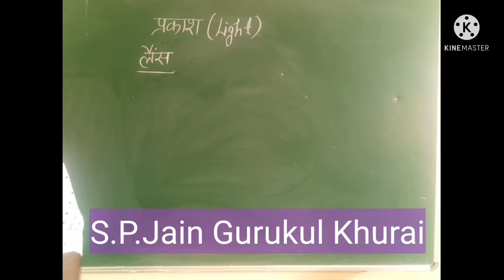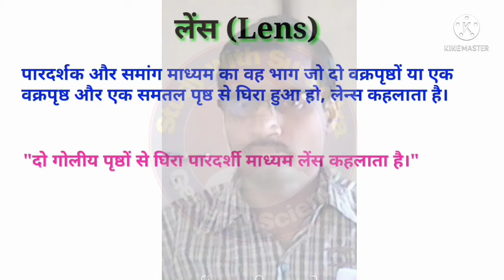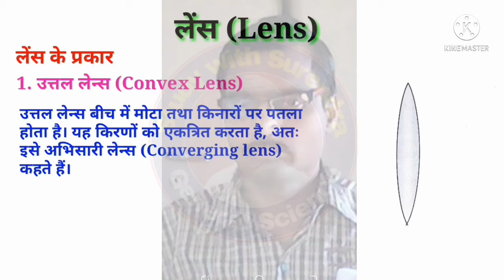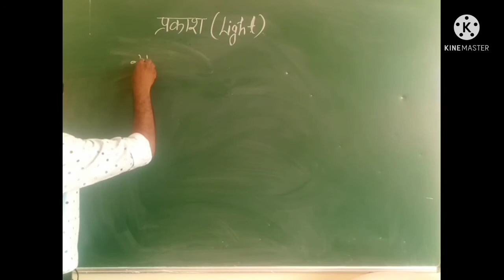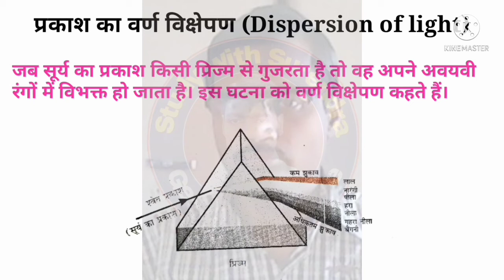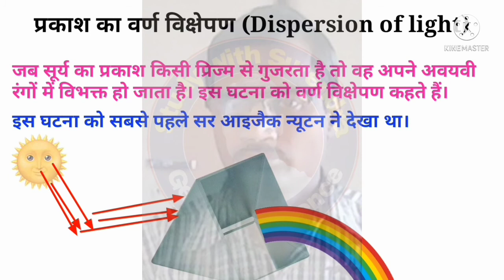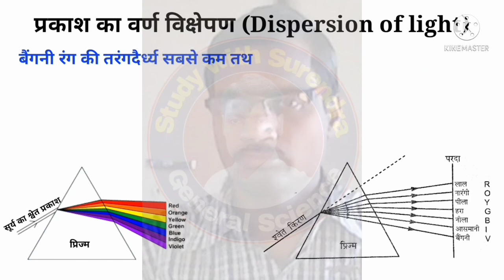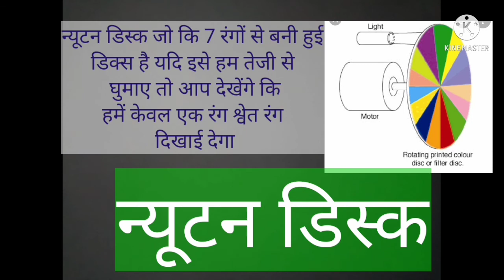PRAVEEN JAIN4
CLASS-VII SCIENCE LIGHT PART-2